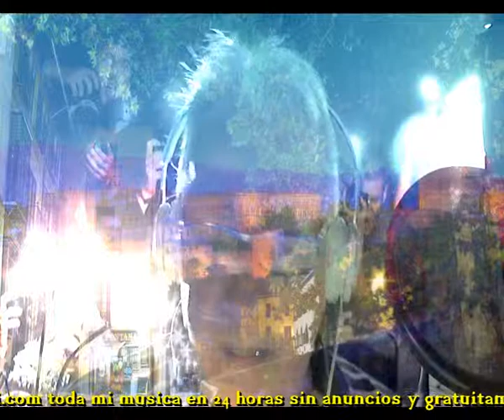A lo que perdiste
Para ser mas de tu tierra
Tienes que salir de repente
Meterte en otras culturas
Y conocer nuevas gentes

Cuando sali de Granada
No sabia que era mi enemaorada
Desde que lejos de ella
Me paseo facilmente por sus callejas

Y es que eres mas de tu tierra
Cuando no vives en ella
Entonces son tus raices
Y tu te aferras a lo que perdiste

El deseandolo estoy
Vive contigo a diario
Deseando te sale con nada
Deseando volver a Granada

Te vuelves embajador
El Rey de la Tapa en Chicago
El Rey de la moda en Paris
De tu tierra embajador

Intermedio